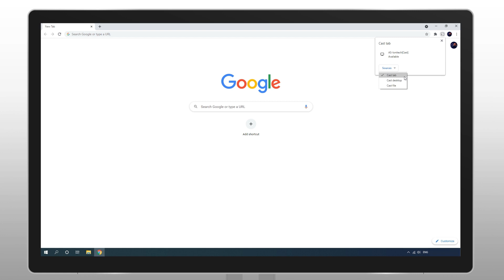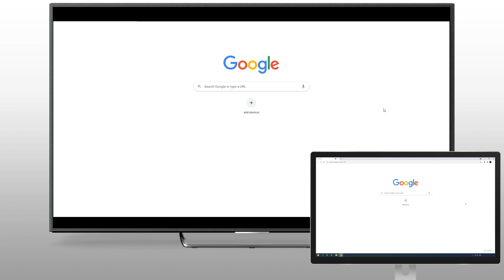Cast tab on Windows 8 / 10 to AirScreen using Chrome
How to cast tab on Windows 8 / 10 to AirScreen using Chrome

1. Connect your Windows 8 / 10 device to the same network as the device with AirScreen installed.
2. On your Windows 8 / 10 device, open the Chrome browser.
3. At the top right, click More ⇨ Cast.
4. Click Sources, select Cast tab, and then choose the name AS- [Cast] of the device with AirScreen installed.

You can download AirScreen from Google Play or Amazon AppStore.

Amazon AppStore